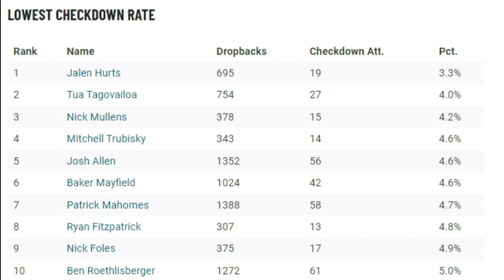How Browns QBs Baker Mayfield & Deshaun Watson Compare in Checkdown Rates - Sports4CLE, 5/24/22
Dave Bacon and Brad Ward respond to Pro Football Focus' checkdown rate rankings and how Deshaun Watson and Baker Mayfield compare.